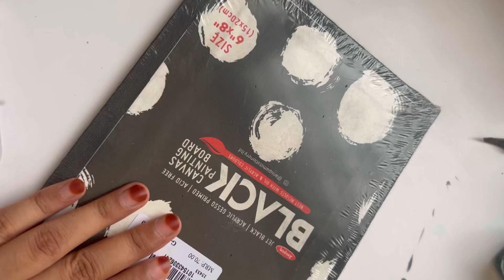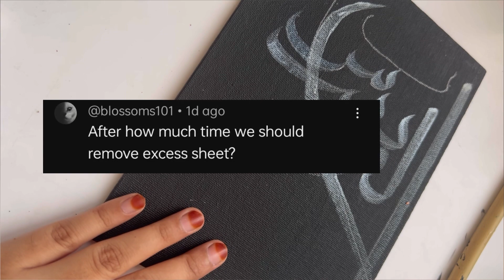All About gold leaf😱